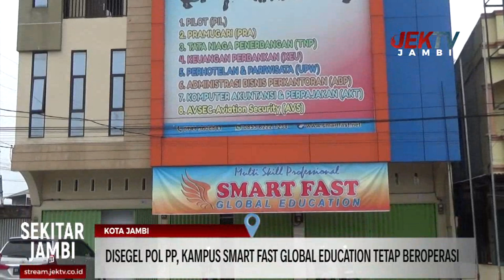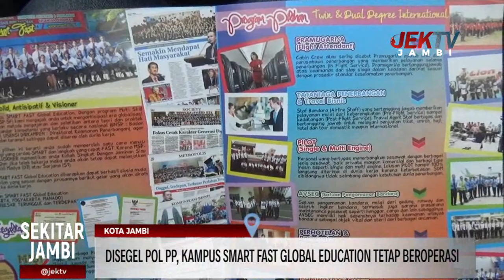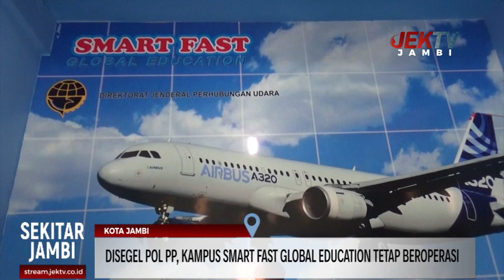DISEGEL POL PP, KAMPUS SMART FAST GLOBAL EDUCATION TETAP BEROPERASI